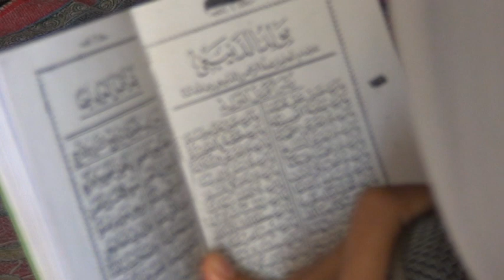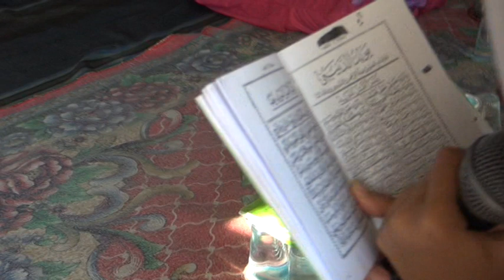Pernikahan Gadis Cantik Yang Baru Saja Lulus dari Pondok Pesantren di Desa Terpencil